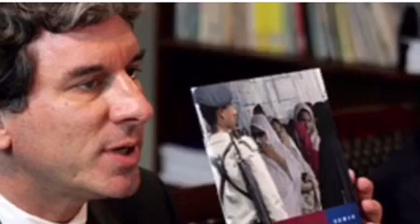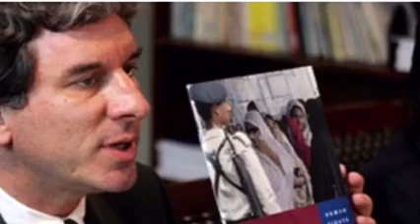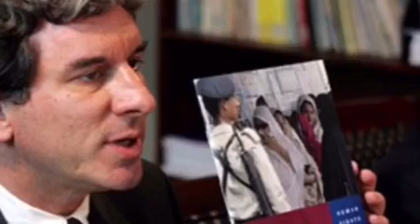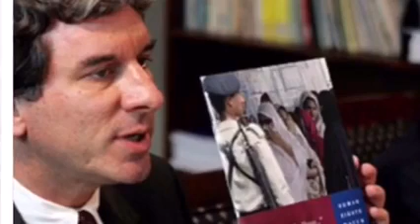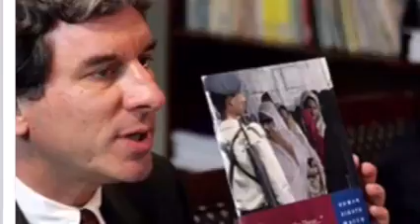VOA Khmer News Summary 30012015 Baksey Jum Krong Facebook